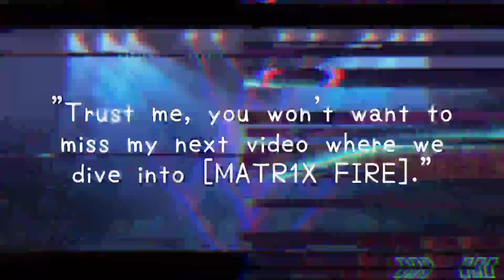Urban Heat gameplay | feel the beat ✌......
Music from "Mubert"

© 2016 – 2024, Mubert Inc. All music broadcasted on *.mubert.com domains is generated (created, composed, recorded) by Artificial Intelligence (algorightm, software, program) owned by Mubert® Inc and licensed by Mubert® Inc only for personal use. All rights are reserved. Public reproduction, recording, distribution of this music is prohibited.

Content ID
YouTube scans videos against a database of copyrighted content using an automated system called Content ID. If a match is found, a Content ID claim is applied to the video.

Copyright ownership
YouTube doesn't decide copyright ownership or mediate disputes over ownership.

Uploading content
Creators should only upload videos that they made or have authorization to use. This includes not using content that someone else owns the copyright to, such as music tracks or videos made by other users.

YouTube also has a zero-tolerance policy for claimants who abuse the copyright takedown process. This can result in the termination of an accountContent ID

YouTube also has a zero-tolerance policy for claimants who abuse the copyright takedown process. This can result in the termination of an account